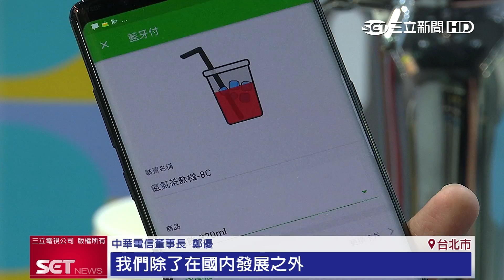智慧城市展登場！六大主題規模盛大 中華電信展數位實力